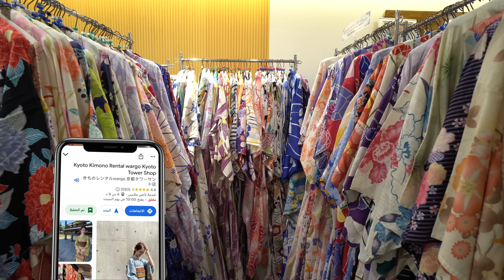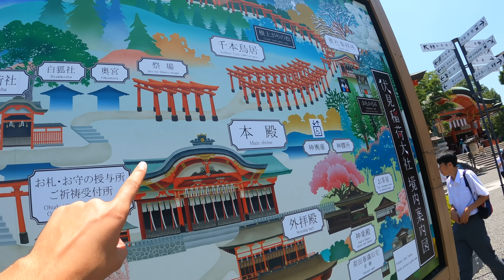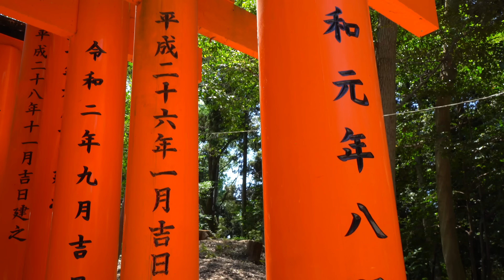جولة في مدينة كيوتو اليابانية - Kyoto Japan 🇯🇵 !!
لـدعم المحتوى الضغط على " شكرا" اسفل الفيديو او على الباي بال أدناه :
كُن على ثقة بأن عطائك سيغير محتواي للأفضل.. شكراً لك

استعد لجولة ساحرة في مدينة كيوتو اليابانية! انضم إلينا في هذا الفيديو المثير واستكشف جمال اليابان وتاريخها العريق في مدينة كيوتو الساحرة.
ابدأ رحلتك بزيارة Starbucks Coffee في منطقة Ninenzaka Yasaka Chaya، حيث يمكنك الاستمتاع بفنجان من القهوة اللذيذة في أجواء تقليدية رائعة.

تجربة الكيمونو التقليدي ليست سوى خطوة واحدة بعيدة في Kyoto Kimono Rental wargo Kyoto Tower Shop. اختر أجمل الثياب وألبسها لتجربة تنقلك إلى عالم الثقافة اليابانية الرائعة.

استمتع بتذوق الشاي الأخضر الرائع وحلا التيراميسو الشهير في MACCHA HOUSE. استرخِ في هذا المكان الهادئ والجميل واستمتع بالمشهد الساحر لمدينة كيوتو.

توجه إلى Maruyama Park واستمتع بأجواء الطبيعة الخلابة والحدائق الجميلة. امشِ على Philosopher's Path واستمتع بالمشي على ضفاف النهر وسط الأشجار الخضراء والزهور الجميلة.

لا تفوت زيارة معبد Kinkakuji المذهل واستكشاف جمال المعمار والحدائق الساحرة التي تحيط به.

وأخيرًا، توجه إلى Arashiyama Bamboo Grove واستمتع بالمشي بين أشجار البامبو الشاهقة والمشهد الرائع الذي يُعَتَبَرُ بمثابة عرض استثنائي للطبيعة.

لا تفوت فرصة زيارة منطقة Gion، حيث تستطيع تجربة الجو الأصيل لحياة المايكو والتعرف على ثقافة وتقاليد اليابان الرائعة.

ولا يمكننا نسيان فوشيمي إناري Fushimi Inari الذي يتميز بألوانه الزاهية والتاريخ العريق. ستكون جولتنا مليئة بالمغامرات والتجارب الرائعة في هذه المدينة الرائعة.

استعد لجولة رائعة في مدينة كيوتو اليابانية، حيث يلتقي التاريخ والجمال الطبيعي لخلق تجربة لا تنسى. استمتع بتجولك في هذه المدينة المدهشة واكتشف جمالها وتراثها الثقافي. احظى بلحظات رائعة واستمتع بروح اليابان الأصيلة في كل زاوية. تابع الفيديو واستعد للتأثر والسحر في جولة في مدينة كيوتو اليابانية!